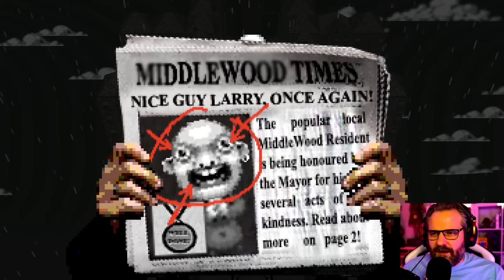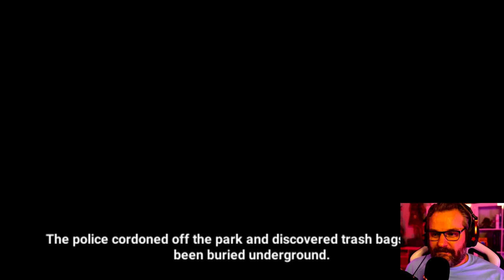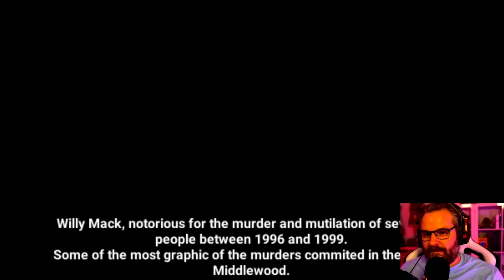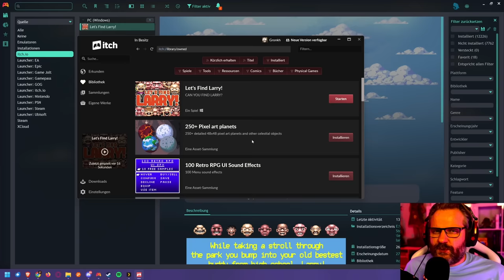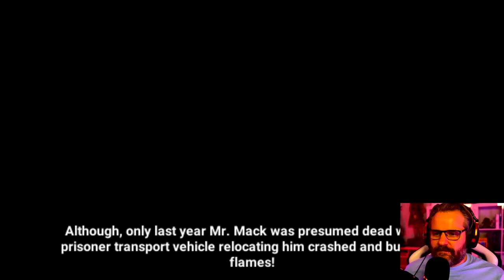Let's Find Larry! 🔍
Bei einem Spaziergang durch den Park stößt du auf deinen alten besten Freund aus der Highschool, Larry!
Zu deinem Pech ist er sehr beschäftigt... Versuche, ihn zu finden, damit du ihm Hallo sagen kannst.

Titel: Let's Find Larry
Genre: Comedy, Crime, Dark, Low-poly, Mystery, Narrative, Pixel Art, Point & Click
Entwickler: germfood
Publisher: germfood

TRANSPARENZ / PRODUCT PLACEMENTS:

[✖] Deal: kein Deal
[✖] Reise: keine Reise
[✖] Sonstiges: nix